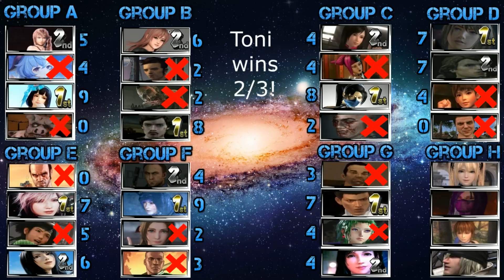Bully SE: Toni Cipriani VS Tifa Lockhart | Match 42 | Tournament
Toni Cipriani (GTA LCS)
HP: 800
Attack: 100
Block: 75
Damage Boost: +50%

vs

Tifa Lockhart (Final Fantasy VII)
HP: 1000
Attack: 100
Block: 90
Damage Boost: +50%